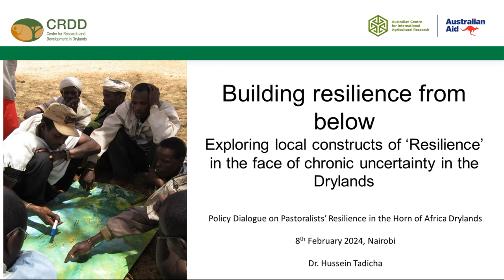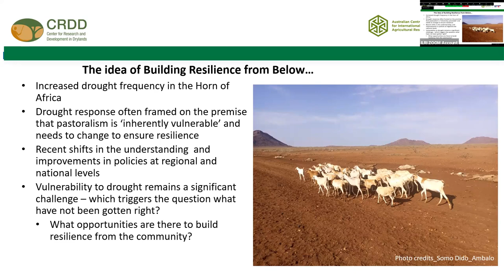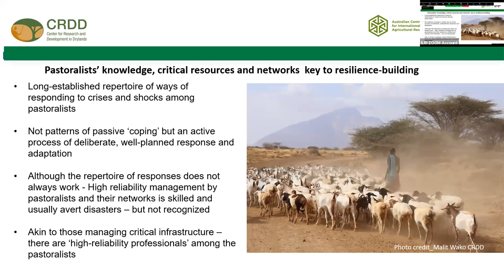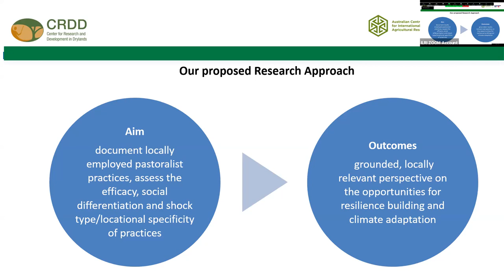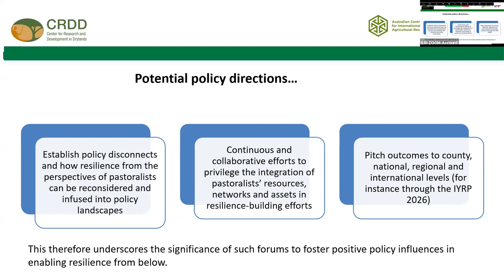Exploring local constructs of ‘resilience’ in the face of chronic uncertainty in the drylands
Hussein Tadicha (Center for Research and Development in the Drylands) introduced an ACIAR-supported project on resilience from below at an 8 February 2024 dialogue on Policy Linkages for Effective Early Warning, Anticipatory Action, Humanitarian Response and Resilience Building in Pastoral Areas of the Horn of Africa, hosted by ILRI and co-organized by the Center for Research and Development in the Drylands, the Jameel Observatory for Food Security Early Action, and the Feinstein International Center at Tufts University.